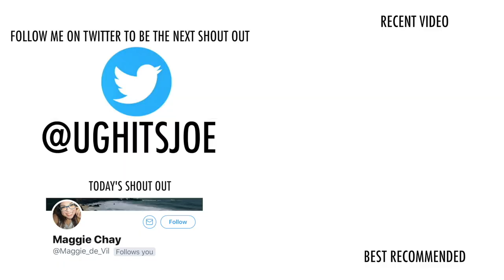TRYING FRESH HAWAIIAN FUSION POKE BOWLS with JOSH PECK!!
The boys Josh Peck and Ugh It's Joe are back trying the freshest poke bowls you've ever seen! Salmon, Tuna, Albacore, and more! Okay they also have this crazy gourmet popcorn that is TO DIE FOR!!! 10/10

Thanks to SWEETFIN POKE for making this video possible!!!
Located in LA, Santa Monica, Woodland Hills, Venice, and more!!

love,
your leader